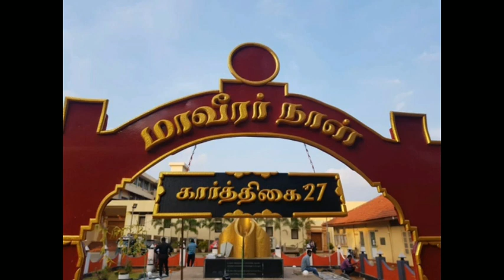STAR NEWS TAMIL/sri lanka news live tamil/tamil news sri lanka today live/tamil news today sri lanka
This is STAR NEWS TAMIL latest news update.